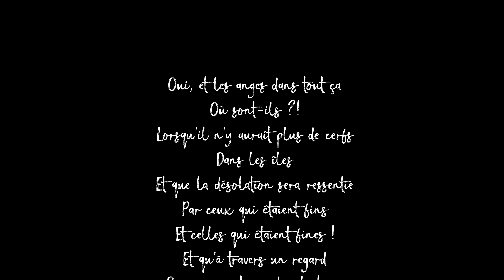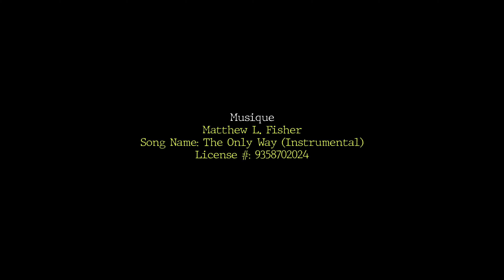Et les anges dans tout ça, où sont-ils?!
Écrit et dit par Akim serviteur des mots